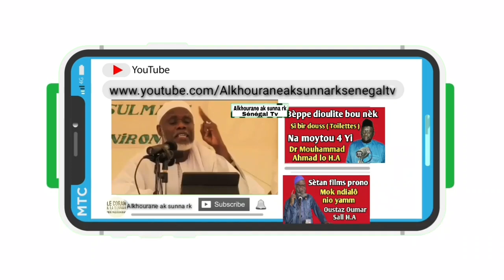Fatawa :N°05: Question & Réponse "Le faite de priès avec sous-vêtements Dr Mouhmad Ahmad LO Haram ou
👕 Le jugement pour l'homme de prier en marcel

📌❓Question :
 Certaines personnes disent que la prière en marcel n'est pas permise.
 Est-ce juste ?

✅🗯Réponse :
 Ceci n'est pas juste car la 3awra de l'homme, durant la prière, se situe entre son nombril et son genou.

Donc, son torse, son dos et ses épaules ne font pas partie de la 3awra.

Et il fut rapporté d'une manière authentique que Jaabir, fils de 'Abdillâh - qu'Allâh les agréé - avait prié, après avoir posé sa cape sur un porte-manteau, en pagne.

Et certaines personnes le réprouvèrent en disant: «Pourquoi as-tu fait cela ?».
Il répondit: «Je l'ai fait pour qu'un idiot comme toi le voit»
Rapporté par l'imam Ahmed.

Et ceci est une preuve que ce genre de choses est permis bien que le mieux soit de couvrir les épaules, conformément à la parole du Prophète صلى الله عليه وسلم dans le hadith d'Abi Houreyrah (qu'Allâh l'agréé) :

«Que l'un d'entre vous ne prie pas dans un unique vêtement en n'ayant, de lui, rien sur ses épaules»
Rapporté par al Boukhariy.

Ceci est donc meilleur.

Quant au fait (de dire) que la prière n'est pas valable, alors ceci n'est pas juste.

Et le mot «chay'» [1], dans le hadith, est un mot indéfini (mentionné) sous la forme négative qui inclut donc une chose même son peu.

[1] : Qui signifie dans ce contexte rien/ aucune chose.

Majmou3 al fataawaa, 12/266.
✅ Traduit et publié par l'équipe al Miirath - @al_miirath

‎بعض الناس يقول : إن الصلاة في الفنيلة العلاقية لا تجوز فهل هذا صحيح ؟
‎فأجاب قائلاً : هذا ليس صحيح، لأن عورة الرجل ما بين سرته وركبته في الصلاة، فصدره وظهره وكتفه ليس من العورة، وقد صح عن جابر بن عبد الله رضي الله عنهما أنه صلى ووضع رداءه على المشجب وصلى بإزار، وأنكر عليه بعض الناس لم فعلت هذا؟ قال
 فعلته ليراه أحمق مثلك
أخرجه الإمام أحمد
وهذا دليل على أن مثل هذا جائز، لكن الأفضل أن يستر منكبيه لقول النبي صلي الله عليه وسلم في حديث أبي هريرة
لا يصلين أحدكم في الثوب الواحد ليس على عاتقه منه شيء
أخرجه البخاري
فهذا أفضل، أما أنها لا تصح الصلاة فليس بصحيح
‎وكلمة " شيء" في الحديث نكرة في سياق النفي فتعم الشيء ولو كان يسيراً
‎مجموع فتاوى الشيخ ابن عثيمين رحمه الله ج12 ص266

🗯Cheikh Mouhammad Ibn Salih Al-’Outheymine - الشيخ محمد بن صالح العثيمين

N'oubliez pas Abonnés et appuyez sur l'icône en forme de cloche pour recevoir une notification lorsque de nouvelles vidéos sont mises en ligne.

Diottetali wakhou Brom bi ak nabi salal ahou halayhi wassalama
Ahlou sunna wal diamaha